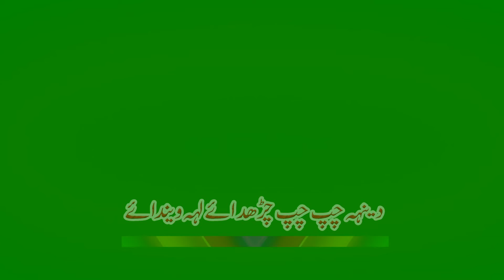Green Screen Status Background Status poetry 🌹 || New Mubial status🎸||💐 Rao Sajjad Ali Sajjad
Green Screen Status Background Status poetry 🌹 || New Mubial status🎸|| ||💐 Rao Sajjad Ali Sajjad Green Screen Status Background Status poetry 🌹 || New Mubial status🎸|| ||💐 Rao Sajjad Ali Sajjad